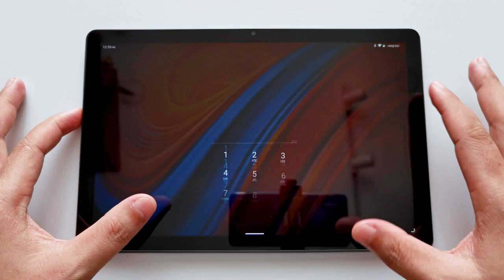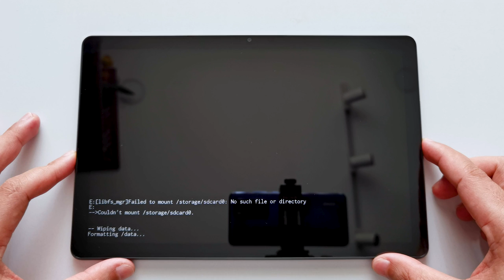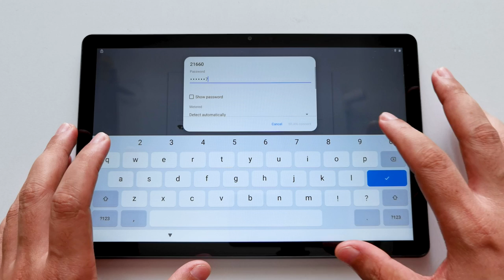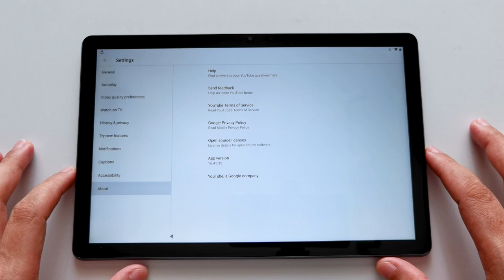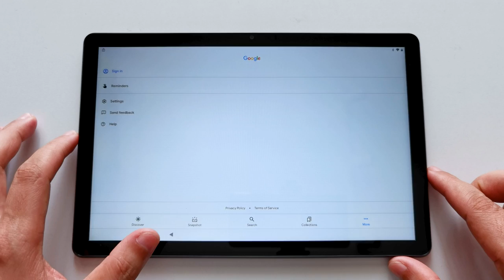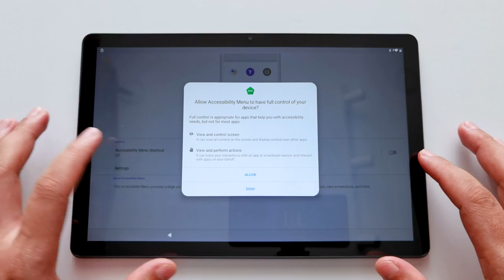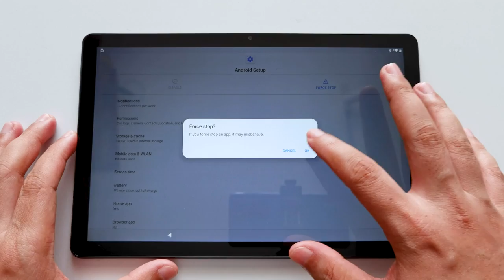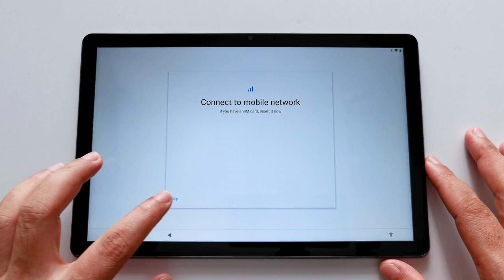Har Reset & Bypass FRP Lock - LENOVO Tab M10 | M10 Gen 2 | M10 Gen 3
- Hello everyone, in today's video I would like to share with you how to "Har Reset & Bypass FRP Lock - LENOVO Tab M10 | M10 Gen 2 | M10 Gen 3".